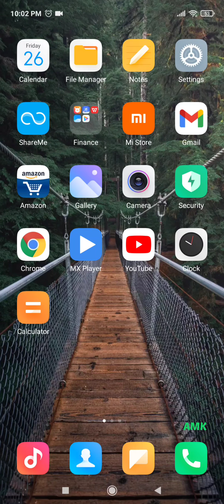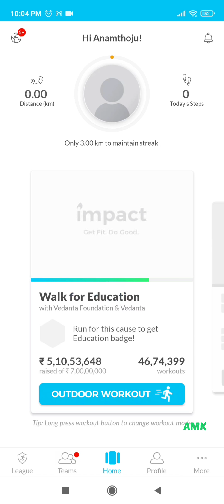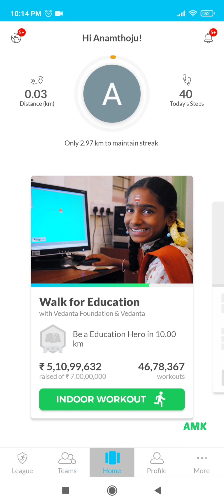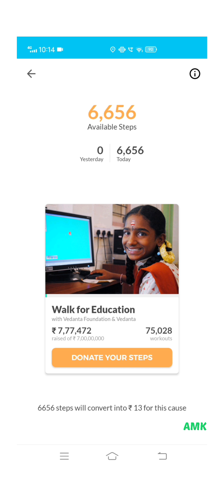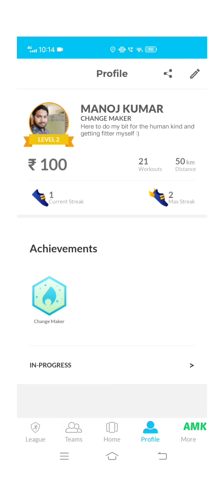Impact app in Telugu how to earn donate money to charitie's using impact app...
Impact | Get Fit. Do Good.
Hello frns welcome to AMK UPLOADS e video lo Impact app gurinchi explain chesanu, Chala mandiki teliyadhu e app gurinchi ,e app dwara vachina money ni pedha vidyardulaki , mahilala jevanopadhiki,inka anno vidhaluga donate cheyachu app link description lo undi download cheskondi e video ni share cheyandi ma channel ni subscribe avandi...

Make Every Step Count For A Cause

Track distance covered and calories burned for every workout

Record every step and donate the steps to a cause of your choice

Achieve your goal daily and maintain a streak

Show your support to a cause and win Hero, Superhero and Legend badges